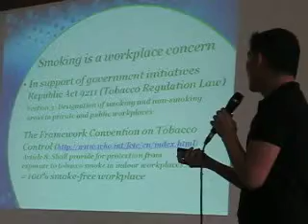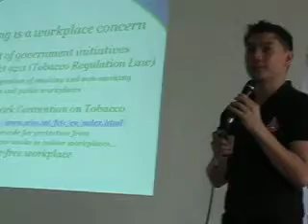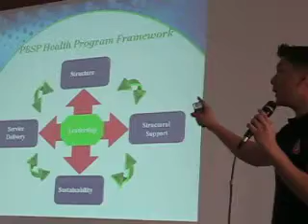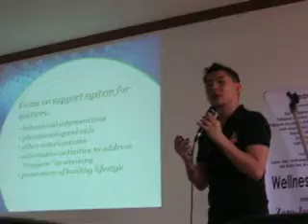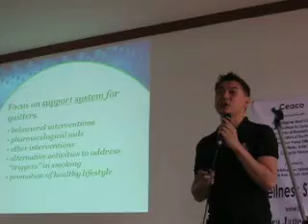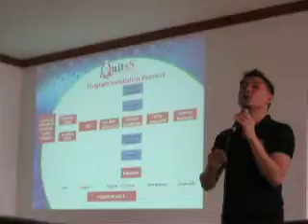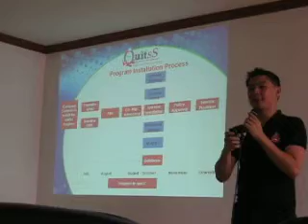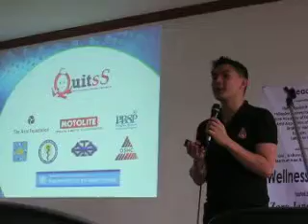Wellness in Arts & Environment - NCCA - Ren o Nalda 2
Call to Quit Smoking 2